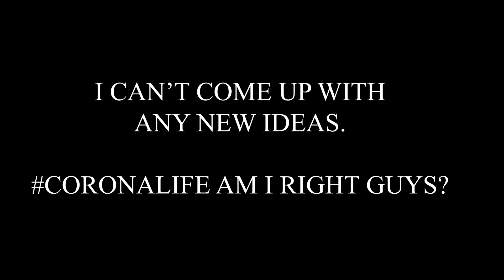HEY RASPUTIN, HIGH FIVE BRO!!!!!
I just wanna get out of the house...go for a walk...maybe go to the mall, make some regrettable purchases. like the good old days ya know?